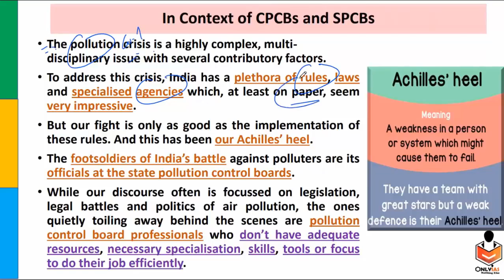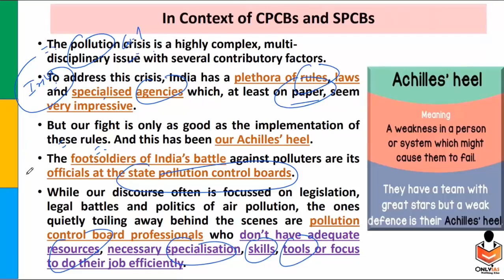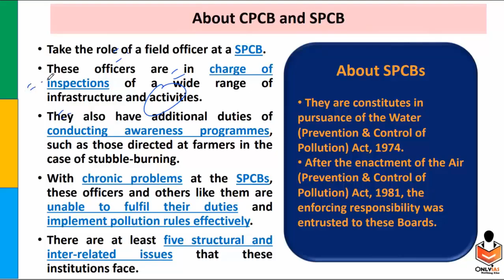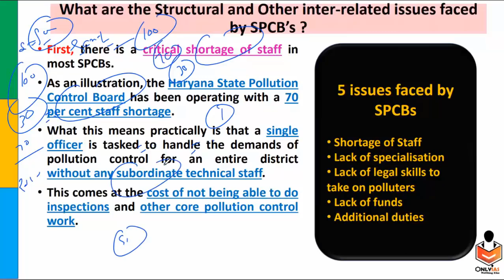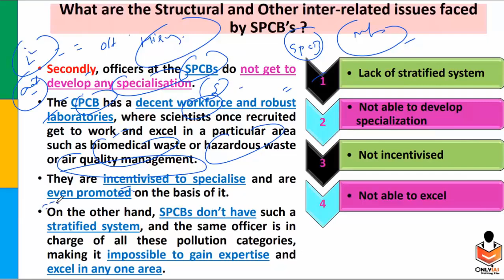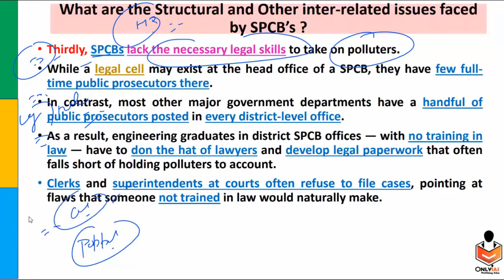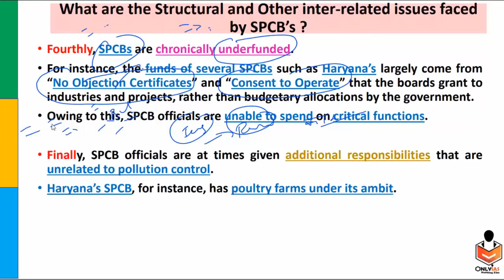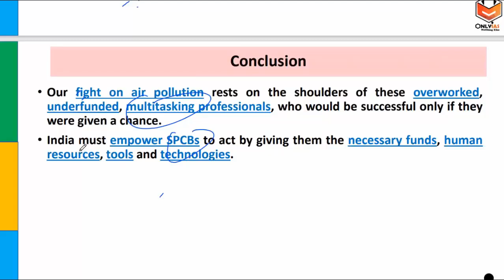Constraints on the state pollution control board gs3 | 12 nov